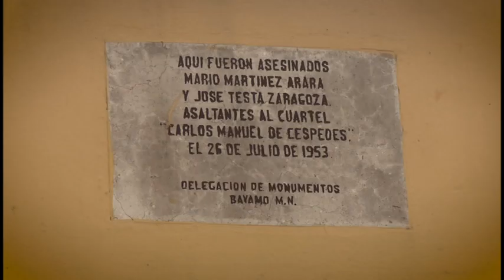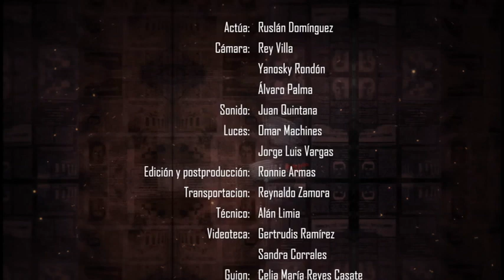Serie documental: ¨Asalto de Victorias¨ Cap 1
Con motivo del aniversario 70 del asalto a los
cuarteles Moncada  de Santiago de Cuba y
Carlos Manuel de Céspedes de Bayamo, presentamos hoy el primer capítulo de una
serie documental que evoca los sucesos del 26 de julio. El producto
comunicativo lleva por nombre Asalto de Victorias y se realizò por un equipo de
la televisora  CNC  en coproducción con la plataforma Videos
Crisol.